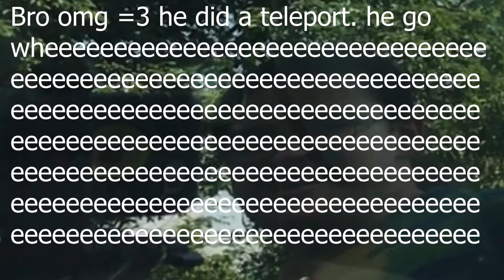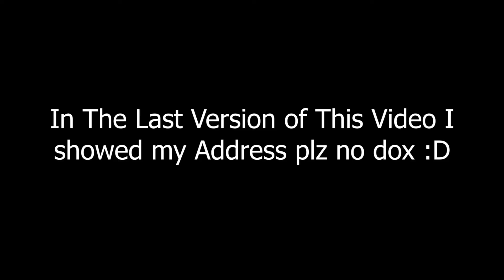Mail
If you’re still reading this I’m gonna bore you with a description of my channel. I’m a small YouTuber playing games with my friends and occasionally recording by myself. Some games we play include team fortress 2, rocket league, minecraft, and call of duty. I also make live action content in the form of skits, cooking videos, and even music. Anyway have fun on your journey through the torture that is my videos.